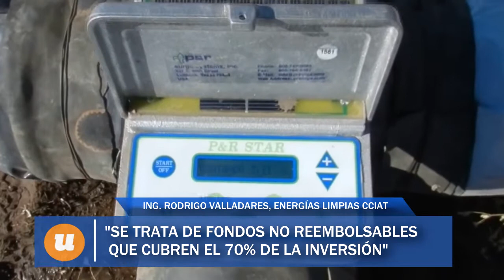"El costo de la inversión depende de la potencia energética que se quiera aplicar"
Ingeniero Rodrigo Valladares, Energías Limpias CCIAT 3/3